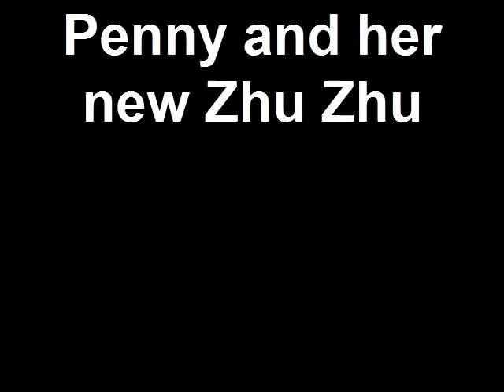Penny and her Zhu Zhu Pet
We brought home a Zhu Zhu Pet to our 18-month-old Miniature Schnauzer. Let the games begin!